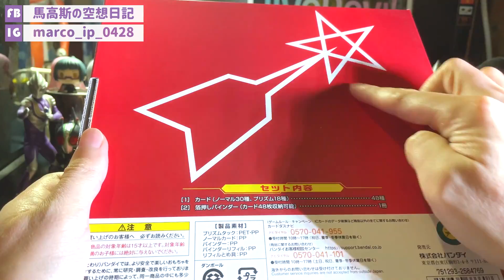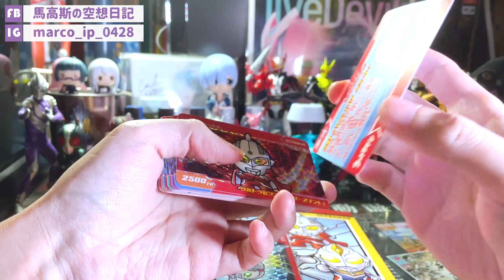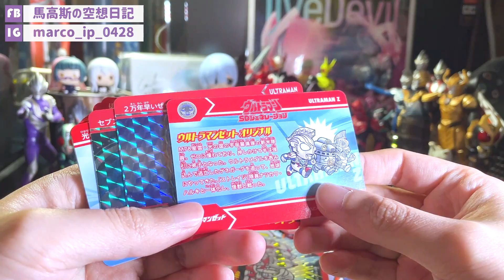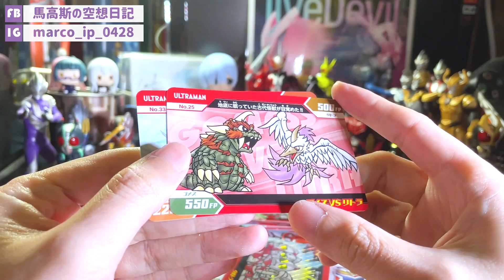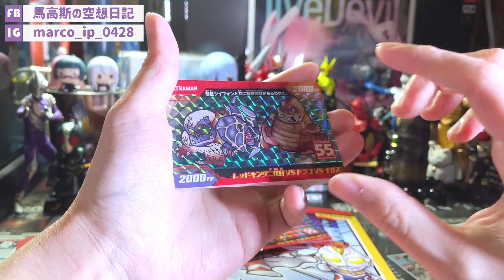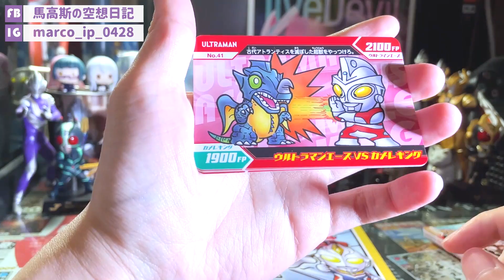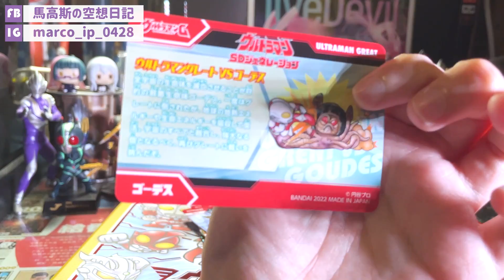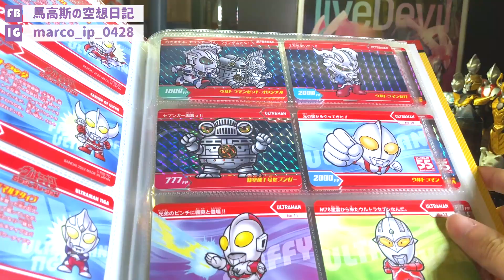【馬高斯TV】神物復刻！SD超人閃卡 開箱 英雄幫 超人力霸王 ULTRAMAN ウルトラマン SDジェネレーション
呢款又係一個年齡暴露的玩意！識得呢款神物的人年紀都唔細，就係SD超人閃卡！呢種SD超人過去推出過遊戲，亦有推出過扭卡機扭的卡，呢啲都係馬高斯的童年回憶！

10蚊飲支汽水又得，30蚊食碗龜靈膏清下熱又得